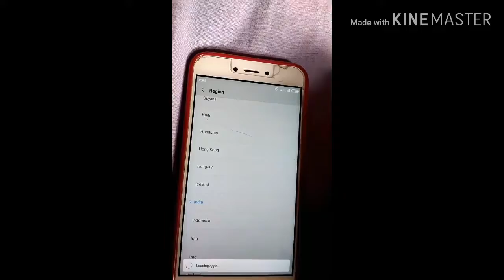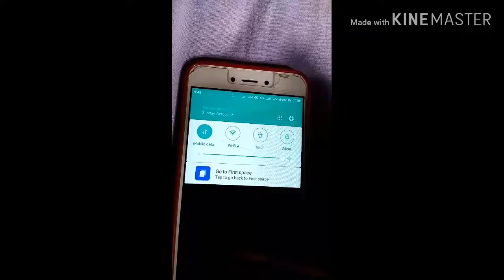Enable volte services in Redmi phones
Enable volte in any phone
वोल्टे केसे चालू करे